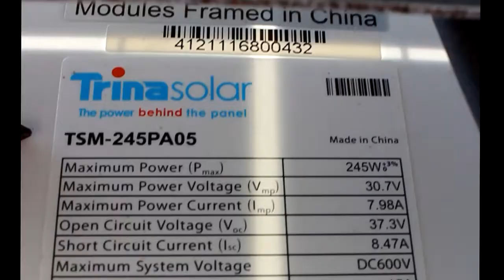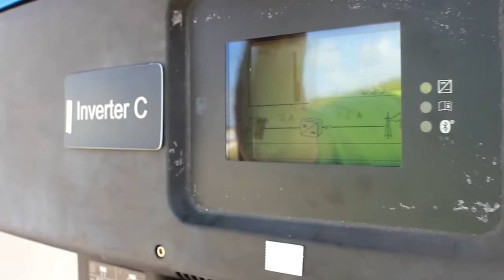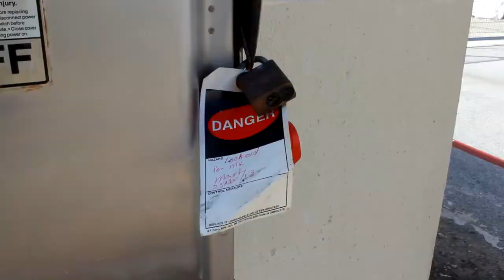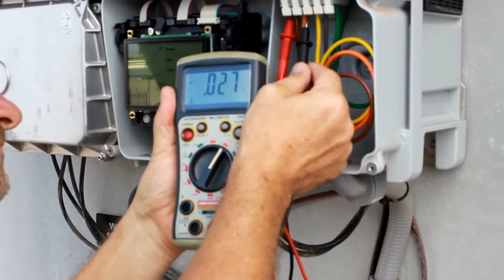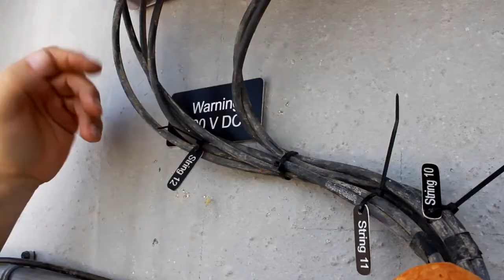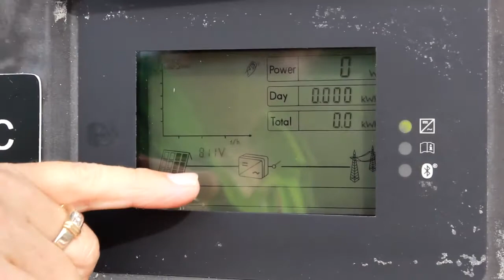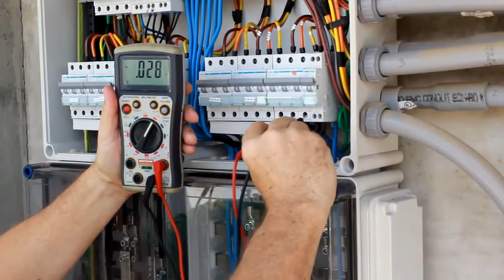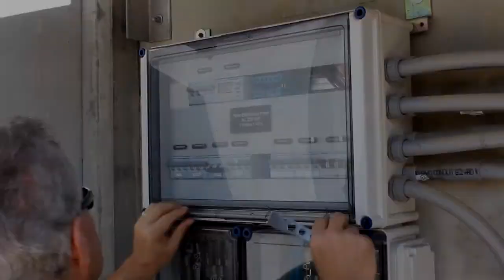Curacao Solar PV System Operation and Maintenance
This video includes how-to steps on replacing the inverter and replacing circuit breakers.